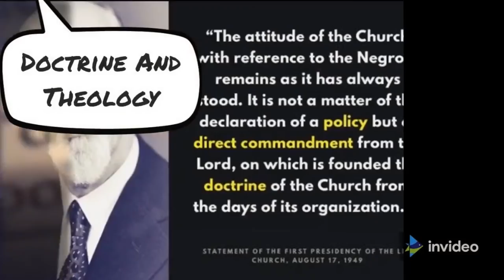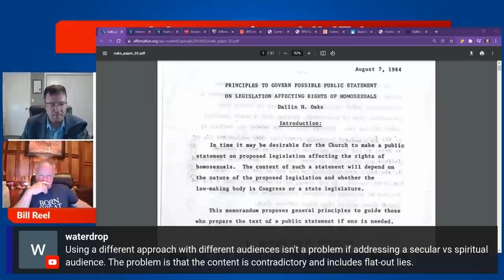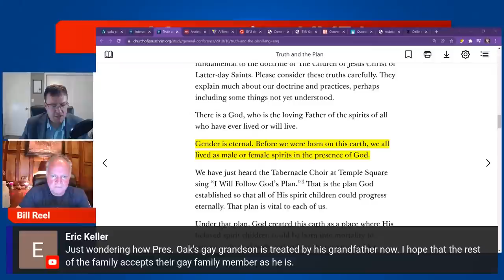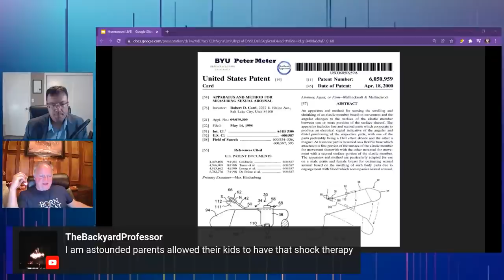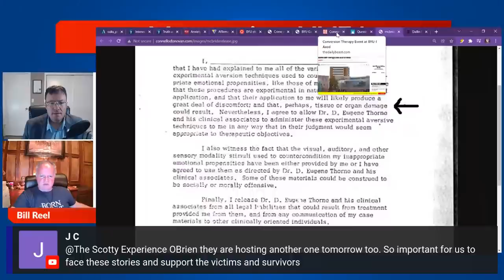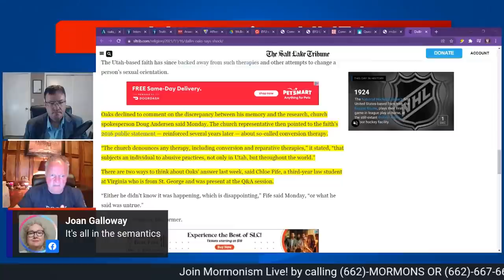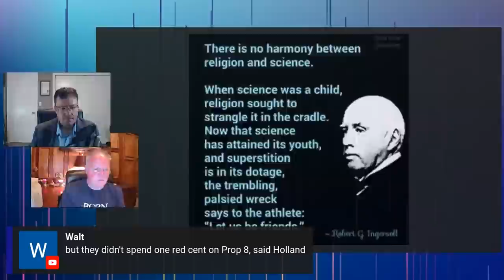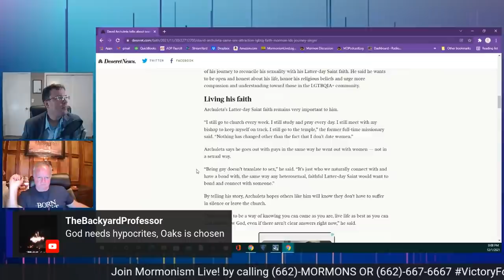Elder Oaks' Electroshock Hoax | Mormonism LIVE! 052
Mormonism LIVE: 052: Elder Oaks' Electroshock Hoax

On November 12, 2021, Dallin H. Oaks, a member of the Church of Jesus Christ of Latter-day Saints' First Presidency addressed the community in a meeting. The meeting included Question and Answer on the University of Virginia Campus.

In that Q&A Elder Oaks is asked about his treatment and his own development of views on LGBT folks over the course of his life.  In his answer he denies that Electroshock therapy was used during his time as BYU President.

In tonight's episode we review the evidence that says otherwise and wrestle with Elder Oaks seeming to be directly lying about such an atrocious process under his administration.

Our Platforms:
🌐MormonDiscussions.org, MormonismLIVE.org